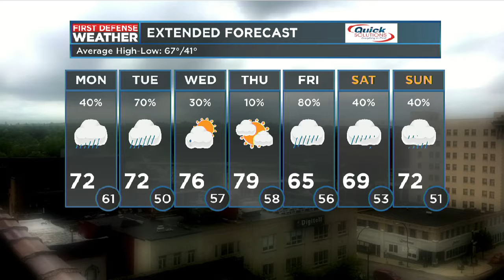First Defense Weather 05/14/18